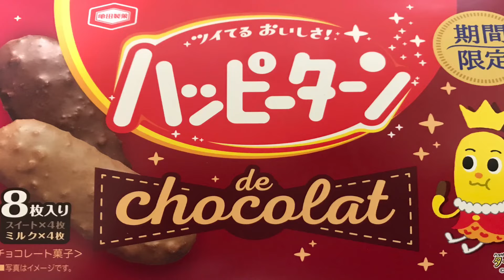【期間限定】ハッピーターンでチョコレート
商品紹介ハッピーターンのチョコレート味？
新発売なので食べてみました！

意外と美味しいみたいですよ！

クエストにお応えします